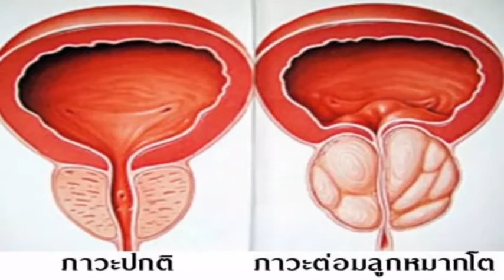โรคต่อมลูกหมากโต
ผู้ชายเมื่อมีอายุมากกว่า 40 ปีขึ้นไป  ต่อมลูกหมากจะเริ่มมีการเปลี่ยนแปลงเป็นก้อนโต แล้วจะโตขึ้นเรื่อยๆ ตามอายุ  เมื่อโตมากจะเกิดแรงกดต่อท่อปัสสาวะทำให้มีอาการปัสสาวะลำบาก ซึ่งมักจะเริ่มแสดงอาการเมื่อมีอายุมากกว่า 55 ปีขึ้นไป และจะพบอาการผิดปกติได้มากขึ้นเมื่อมีอายุมากขึ้น  บางคนอาจมีต่อมลูกหมากโตโดยไม่มีอาการแสดงก็ได้ โรคนี้พบมากในผู้สูงอายุ พบว่าผู้ชายอายุ 55-74 ปี จะมีอาการแสดงของโรคนี้ประมาณร้อยละ 20